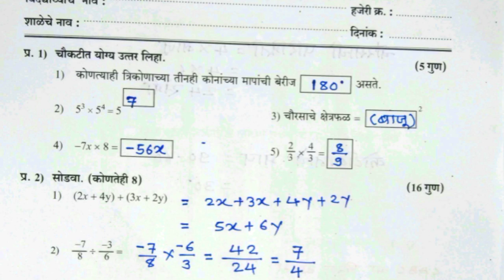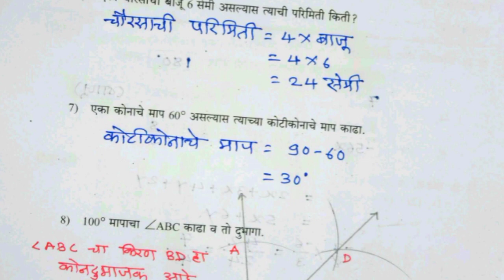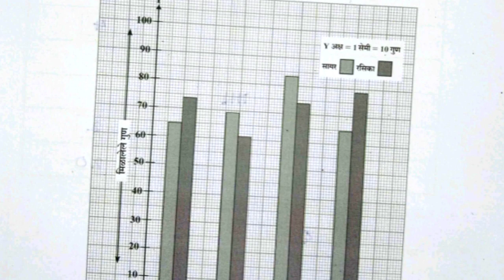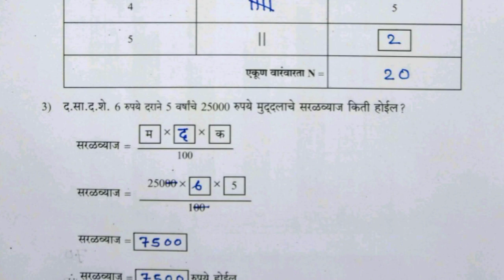इयत्ता आठवी गणित || सेतू पूर्वचाचणी 2023 | setu purv chachni 8th ganit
इयत्ता आठवी गणित ||
सेतू पूर्वचाचणी 2023 ||
पूर्वचाचणी आठवी गणित |
setu purv chachni 8th ganit
purva chachani setu abhyas 2023,
setu abhyaskram 8 vi,
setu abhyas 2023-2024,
setu abhyas purva chachni iyatta 8vi ganit,
#6 vi maths purv chachani setu abhyas,
setu abhyaskram 8 vi ganit purv chachni,
setu iyatta 8 vi science purv chachni,
8vi maths setu abhyas purvchachani test,
8vi setu abhyas purv chachani,
setu abhyas purv chachani ganit,
8vi setu abhyas purv chachani 2023,
8vi class ganit setu abhyas purva test,
iyatta athavi setu abhyas purv chachani 2023,
athavi ganit setu abhyas purv chachani 2023,